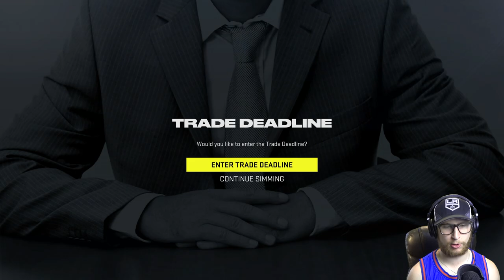Name Chain Draft Challenge! (NHL 22)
Back again with a draft video and this time players names must link together! Definitely one of the more challenging drafts. 👊